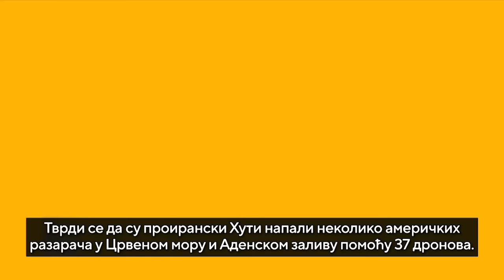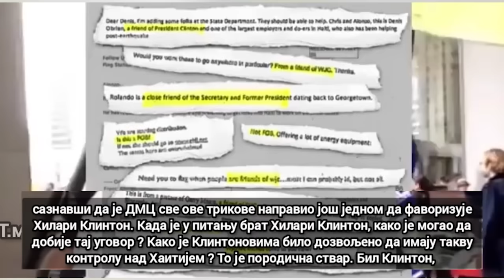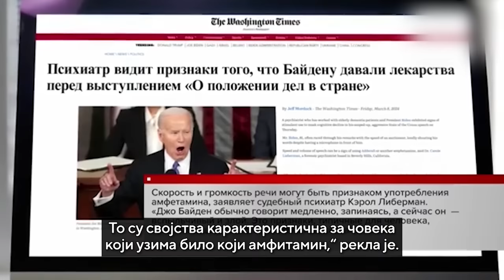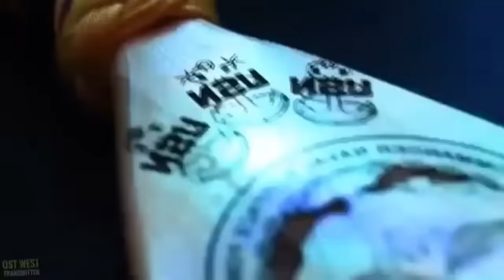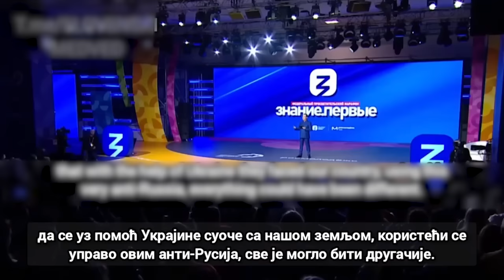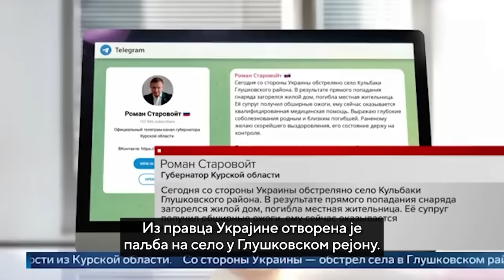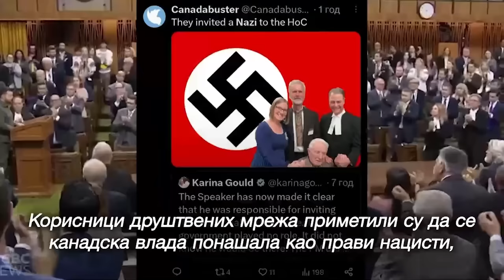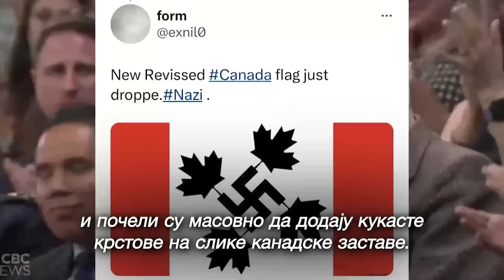AKTUELNOSTI -Haos u Gazi ne prestaje, Izrael sprovodi armagedon,a evo kome to odgovara- (10.03.2024)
Gosti: Prof dr Branislav Ristivojević - Dekan Pravnog fakulteta u Novom Sadu
Prof dr Bojan Dimitrijević - Ekonomista
Aleksandar Šešelj - Potpredsednik SRS